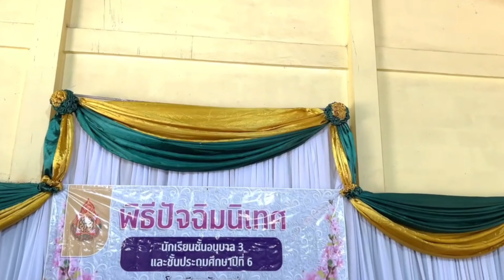ปัจฉิมนิเทศ มิตรภาพที่ระลึกบันทึกหน้าสุดท้าย วท. 2566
โรงเรียนวัดนาทุ่ง สพป.ชุมพร เขต1